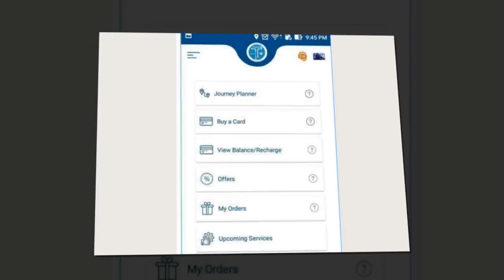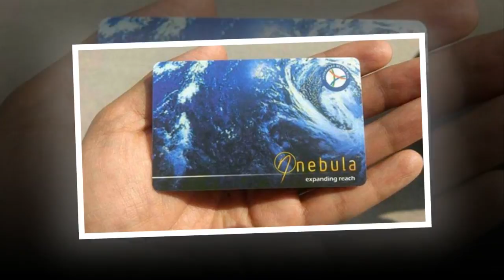How To Recharge Hyderabad Metro Rail Smart Card Online - Telugu Tech Guru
How To Recharge Hyderabad Metro Rail Smart Card Online